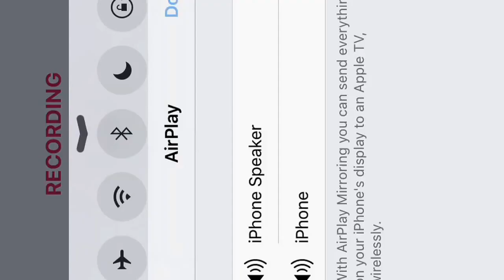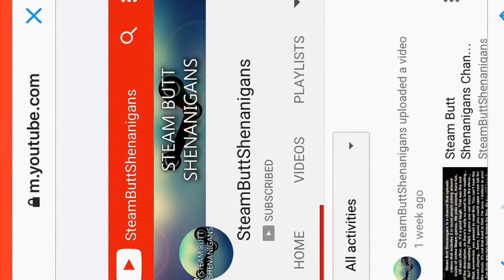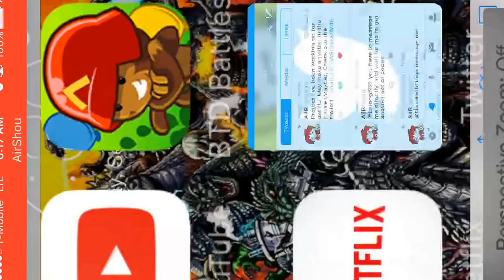Air shou works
YouTube Capture

Those codes were used already so yea.

Sorry again for the screen messed up it will be fixed